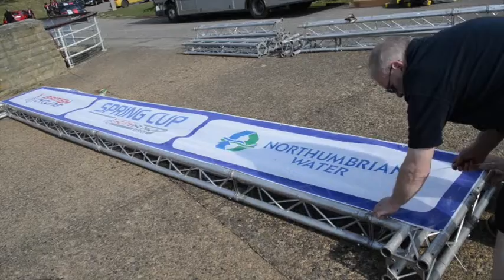Tour of the Reservoir Organiser Mike Hodgson Talks about this weekend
Tour of the Reservoir Organiser Mike Hodgson on Northumbrian Water Derwent Reservoir's premier cycle road race.